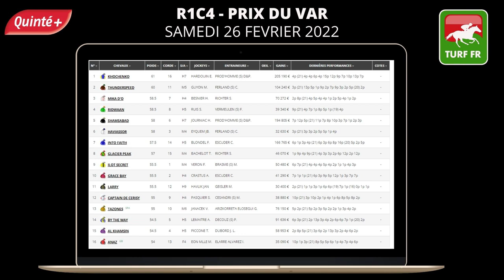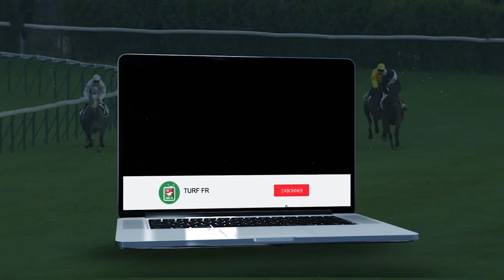PRONOSTICS PMU GRATUIT DE LA MINUTE QUINTE+ DU JOUR SAMEDI 26 FÉVRIER 2022 #269898